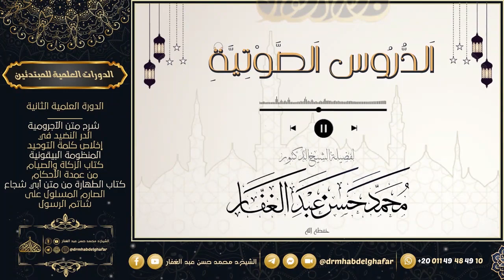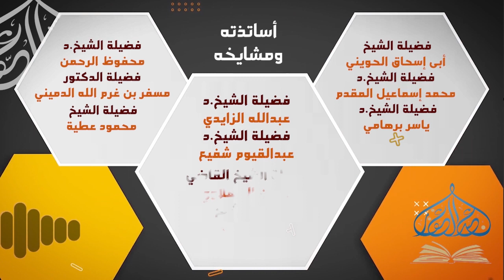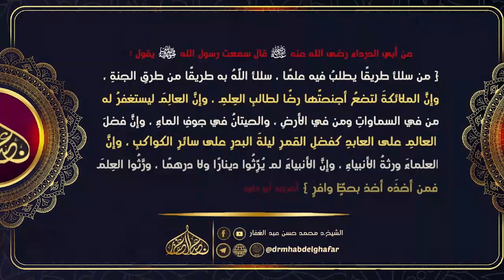سنن الدارمي 6 12 2022